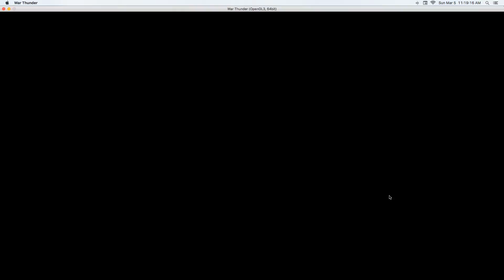Mission: Flying Fortress